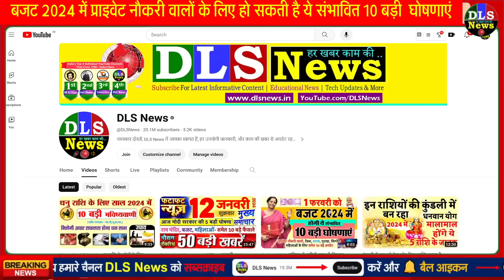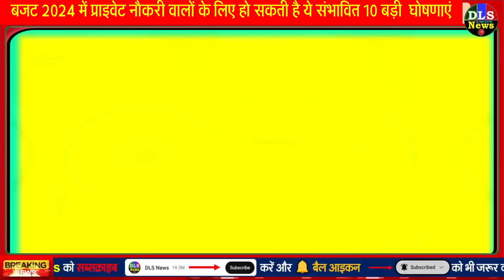Budget 2024: प्राइवेट नौकरी वालों के लिए बजट में हो सकती है ये संभावित 10 बड़ी घोषणाएं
The budget session of Parliament will run from January 31 to February 9; Budget will be presented on 1 February

There may be good news for working people in Budget 2024.

Budget 2024: Raghuram Rajan called 'Jobs' a big challenge, will the Finance Minister present a roadmap for job creation?

Bihar: One million people will get jobs by 2025, read which government minister made this claim

Tejashwi said- will provide 5 lakh jobs in two and a half years, grand alliance government will provide 10 lakh jobs by 2025

More than 30,000 posts of Home Guard in UP, notification will come soon, watch video

60000+ vacancy of constable in UP Police, 12th pass fill the form from this date

Modi said- India is working on 25-year target: Inaugurated Vibrant Gujarat Summit, Adani will invest Rs 2 lakh crore in 5 years

Will invest Rs 2 lakh crore in Gujarat in 5 years: Gautam Adani said in Gujarat Vibrant Summit

'India will become a five trillion dollar economy', Finance Minister Sitharaman said at Gujarat Vibrant Summit

Maruti's electric car will be made in Gujarat, Suzuki will build a new plant by investing Rs 35 thousand crores.

Investment proposal of more than Rs 6 lakh crore to Tamil Nadu in GIM 2024, know details

Adani Group will invest Rs 42,700 crore in Tamil Nadu, agreement signed in the presence of MK Stalin

India will be established on the global chip manufacturing map this year, Made in India chips will arrive by the end of the year

The game starts now! 50 thousand kilometers of expressways will be built in the country, know the complete plan

Government may bring insurance scheme for private employees in Budget 2024